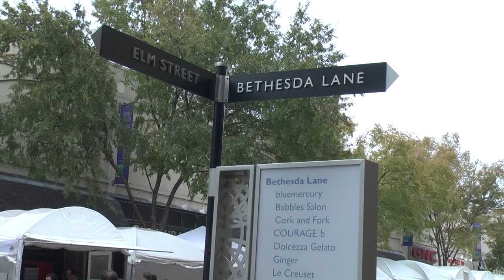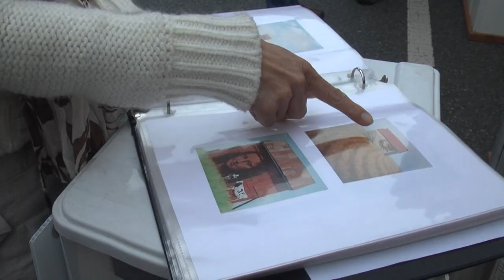Bethesda Row Arts Festival Package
Feature story on the Bethesda Row Arts Festival 2013